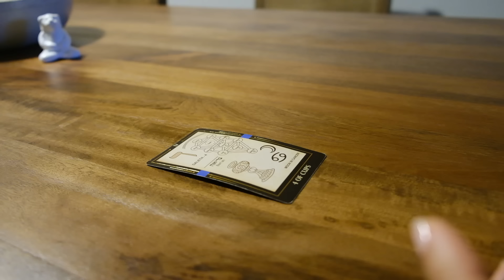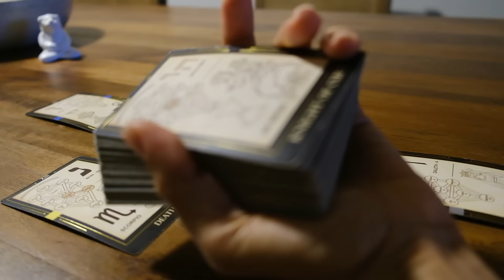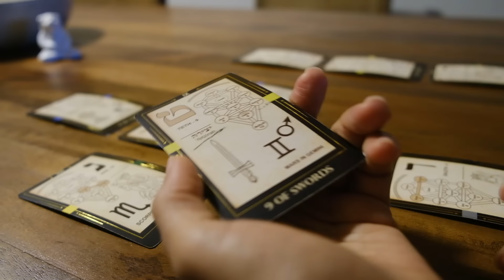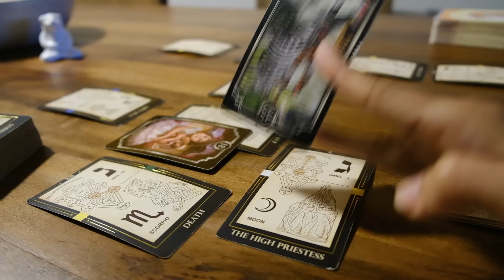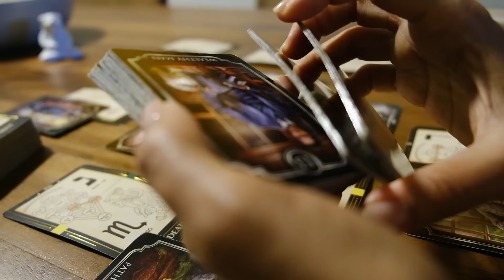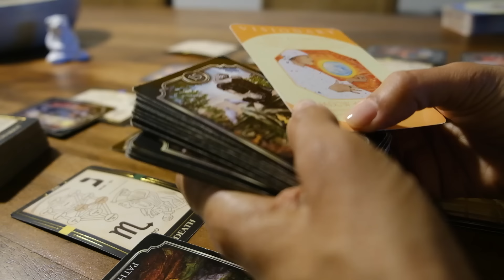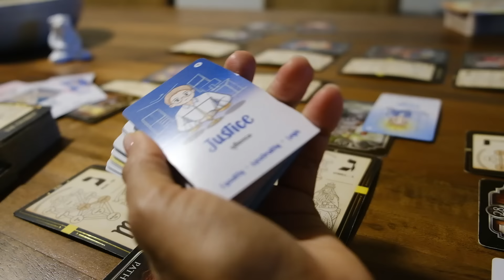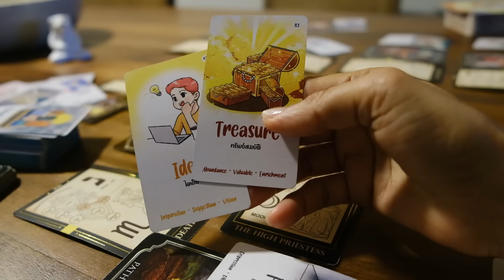Someone has to admit that they did something very dishonorable in regards to & people are seeing it